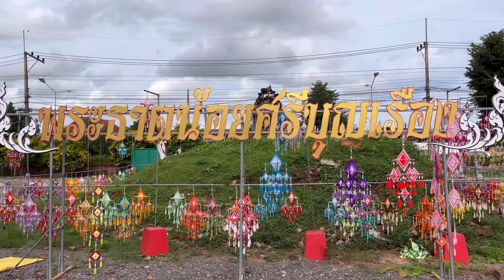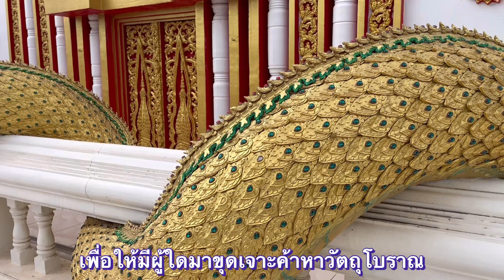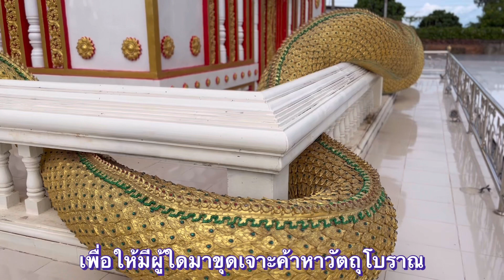พระธาตุน้อยศรีบุญเรือง บริวารองค์พระธาตุพนม สร้างตั้งแต่พ.ศ. 8